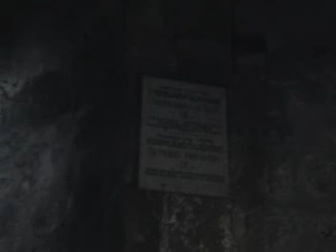Ayrivank Monastery & Lake Sevan, July 2007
Our trip to Hairavank Monastery and Lake Sevan, July 2007